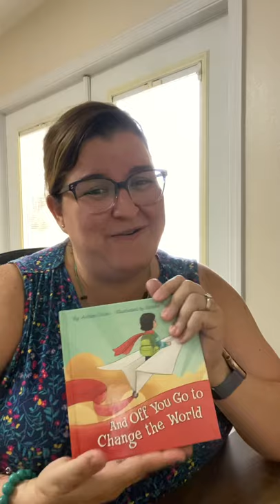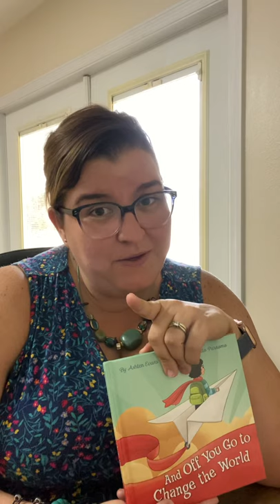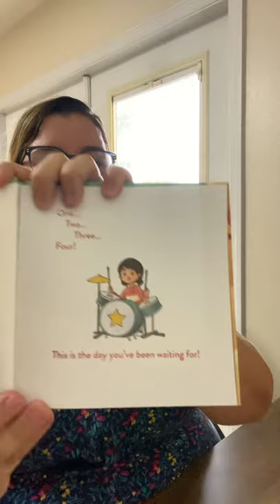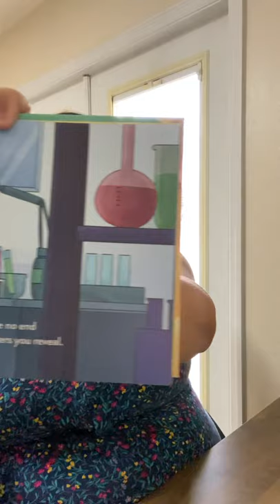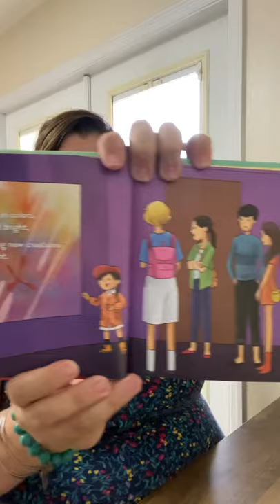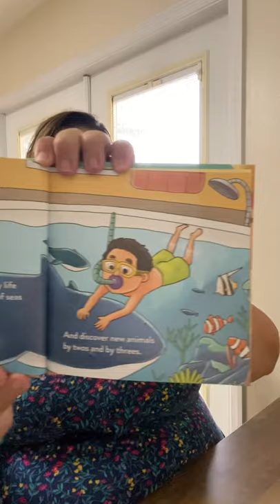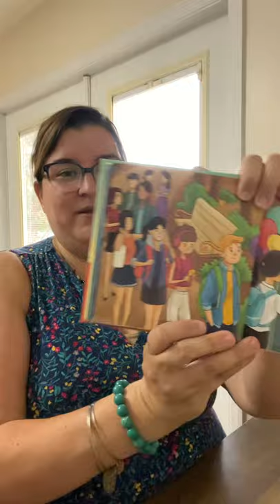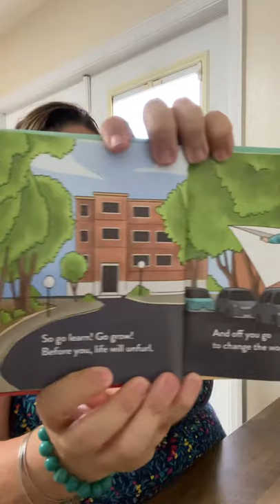VPK Graduation Bedtime Story with Mrs. Naya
Day 5
Today’s Book is:
And Off You Go to Change the World
By: Ashten Evans
Illustrated by: Sabdo Purnomo